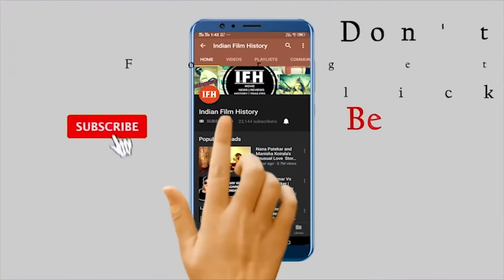Four Years Of Masaan | Vicky Kaushal Shares Emotional Post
Address:
1/3,Shere Punjab Colony,
Andheri East.
Mumbai 400 093
India.